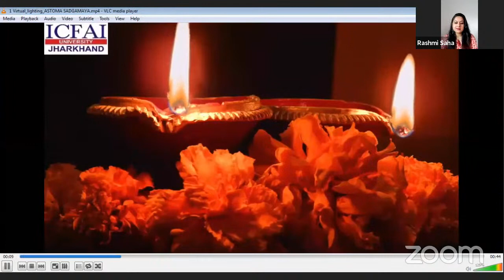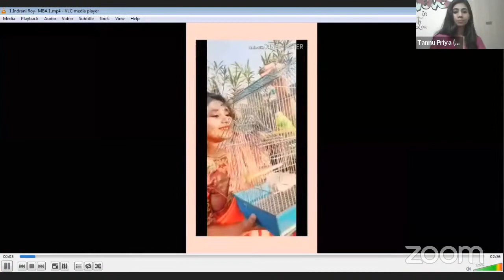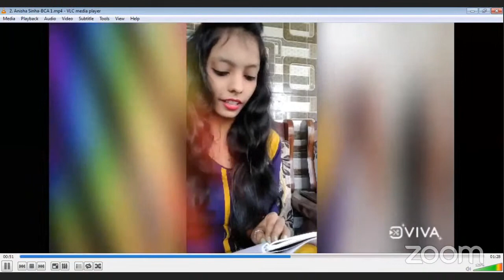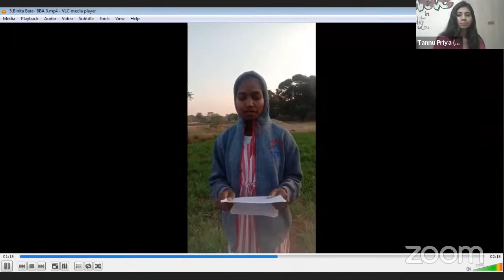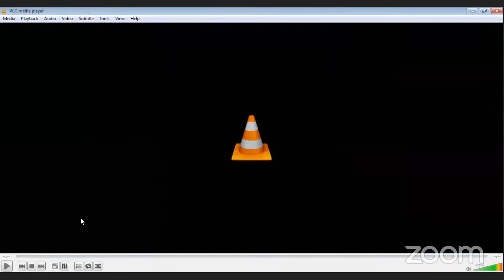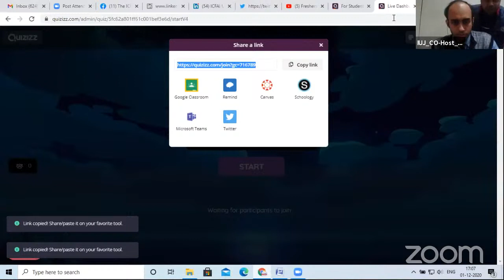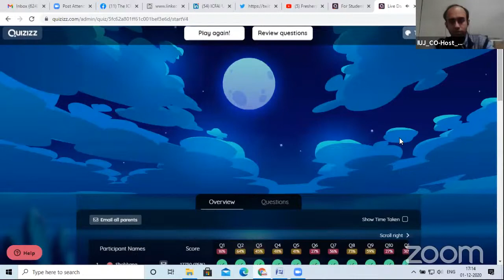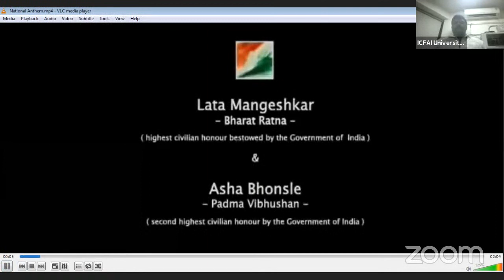Freshers' Day 2020